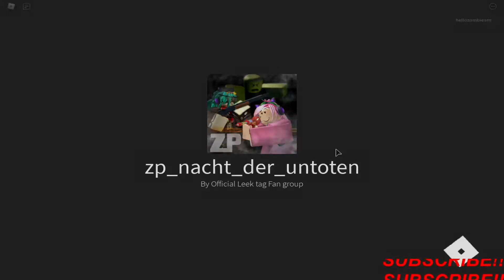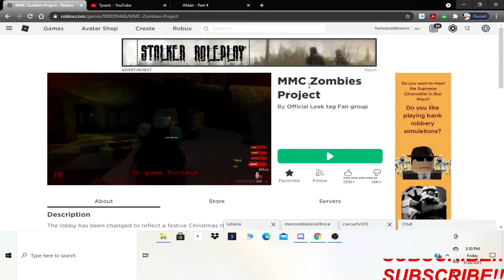Roblox MMC Zombie Project, played a SUPER hard map LOL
Then idk what your waiting for dawg do it just do it I’ll send you some noodles if you do:)